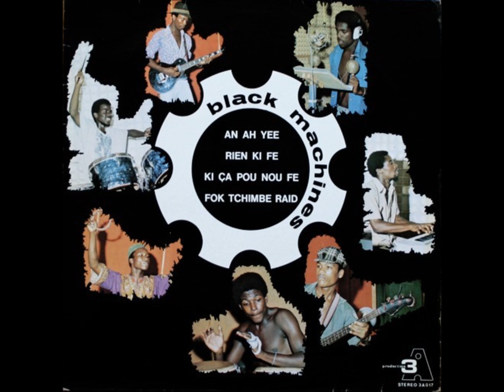Black Machines Right now